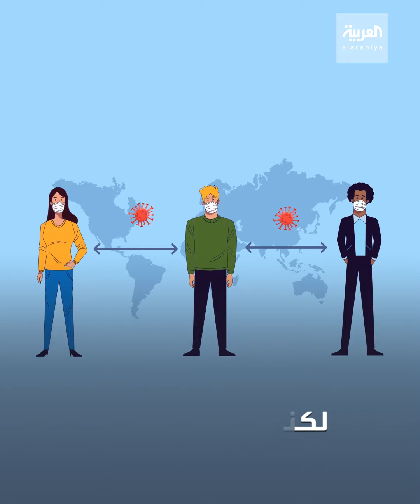الخفافيش "تتباعد اجتماعيا" عندما تشعر بالمرض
ليس البشر وحدهم.. الخفافيش تتباعد اجتماعياً عندما تشعر بالمرض